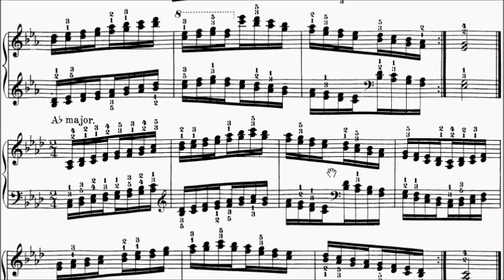Con Brio Exam (CBE) Grade 5 Hanon No.52 (3 of 4) Sheet Music